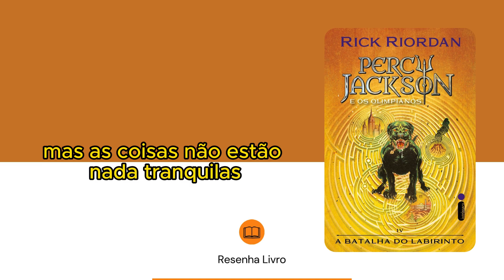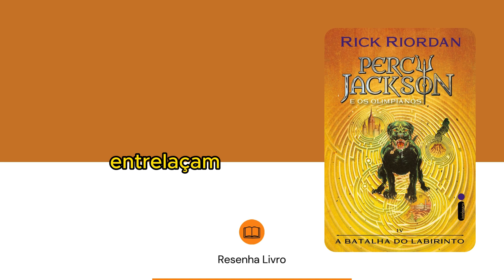A batalha do labirinto: Série Percy Jackson e os olimpianos 4 - Resenha Livro